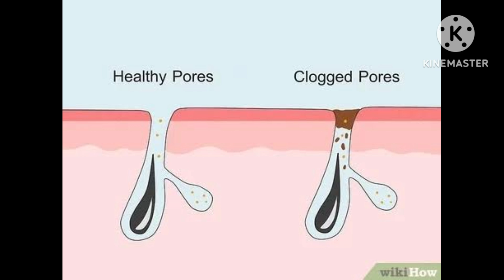Japani Secret Summer Summer Whitening Pack that remove pigmentation, wrinkles & dark spots